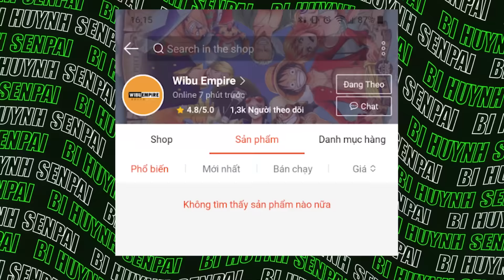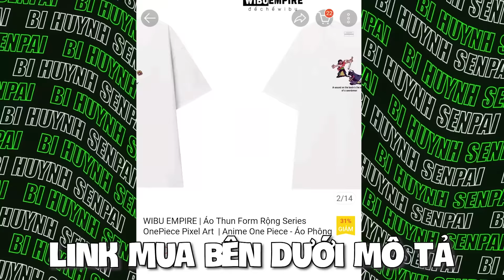Top 10 Trạng Thái Mạnh Nhất Của Ichigo Trong Bleach 🔥 (Hình Thái Bankai Cuối Cùng)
📌 Mua ngay áo thun Bleach của Wibu Empire tại đây (ưu đãi giảm 10k đơn đầu tiên và freeship)